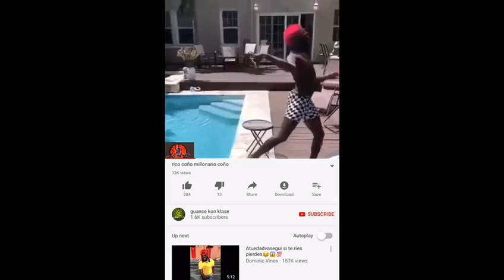Best gift ever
Wife surprise me for my birthday